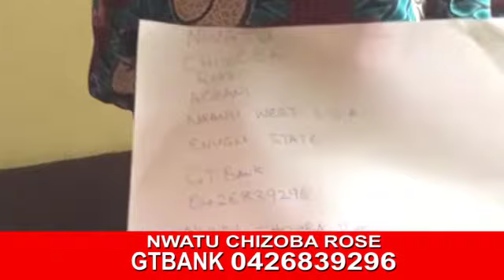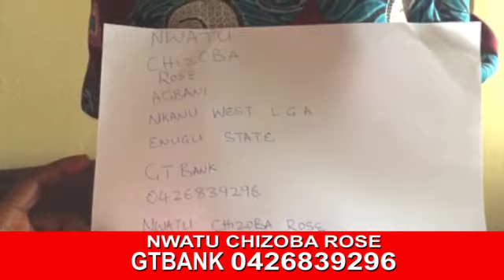CHIZOBA IS NOT PREGNANT (VIDEO IN ENGLISH)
CHIZOBA ROSE NWATU IS FROM  AGBANI, NKANU WEST LGA OF ENUGU STATE. HER ACCOUNT IS

GT BANK,
CHIZOBA ROSE NWATU.

HER TELEPHONE NUMBER IS
THANKS AND GOD BLESS YOU ALL FOR HELPING THIS GIRL.